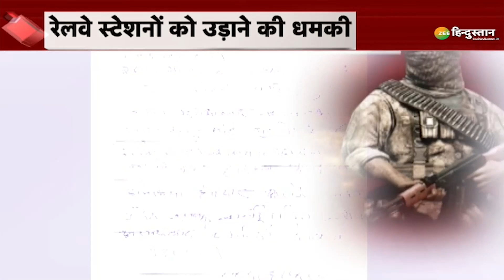आतंकियों के हौसले बुलंद, Station Master को भेजा 9 Railway Stations को उड़ाने की धमकी से भरा पत्र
त्योहारों का मौसम शुरु हो गया है , ऐसे में ज्यादा से ज्यादा नुकसान पहुंचाकर दहशत का माहौल बनाने की ताक में आतंकी संगठन भी रहते हैं, इसी बीच आतंकियों की तरफ से एक बड़े दुस्साहस का मामला सामने आया है जिसमें उन्होंने स्टेशन मास्टर को पत्र लिखकर 9 स्टेशनों को उड़ाने की धमकी दी है, कौन हैं वो 9 रेलवे स्टेशन जिन पर आतंकी हमले का है खतरा जानने के लिए देखिए ये वीडियो..

About Channel